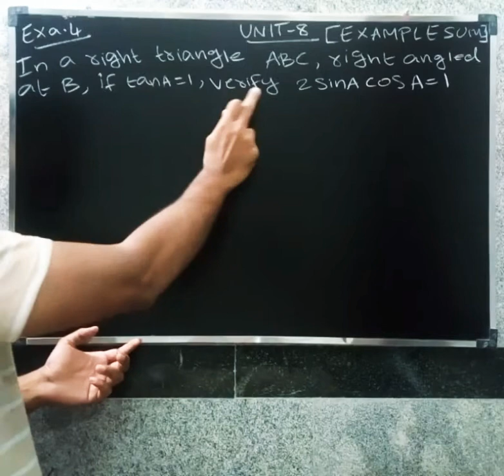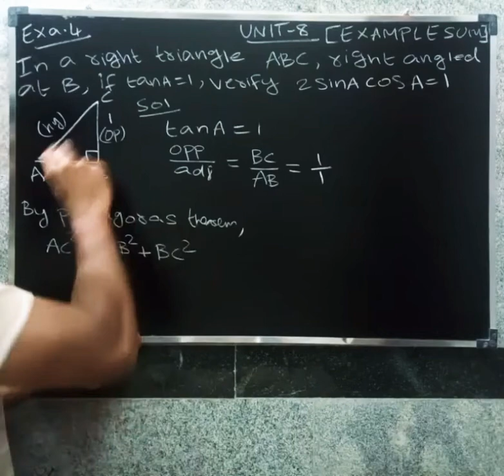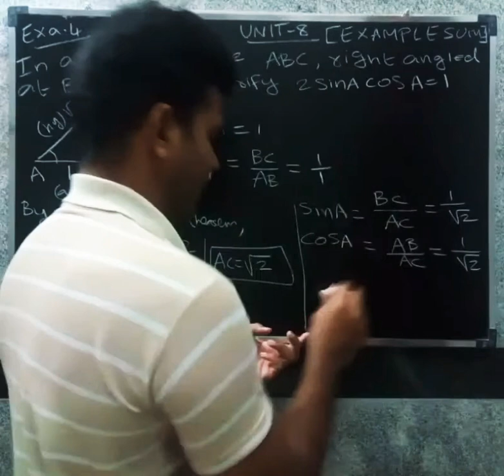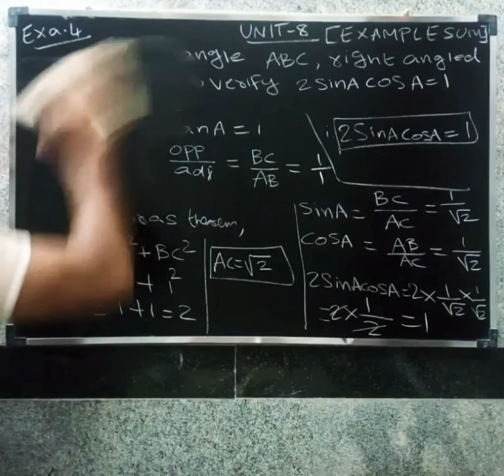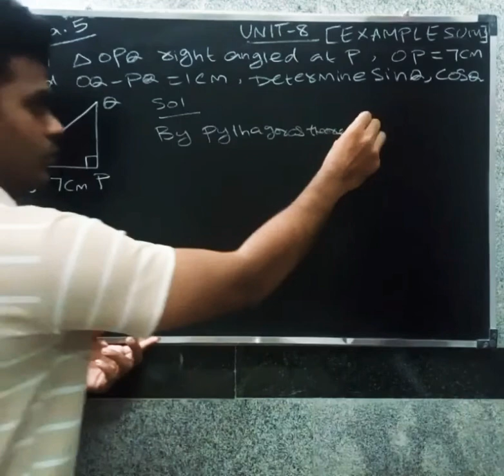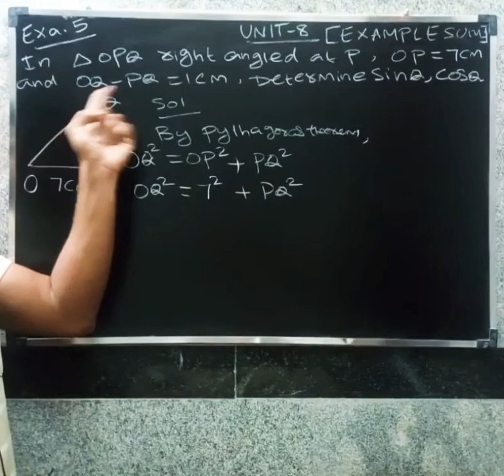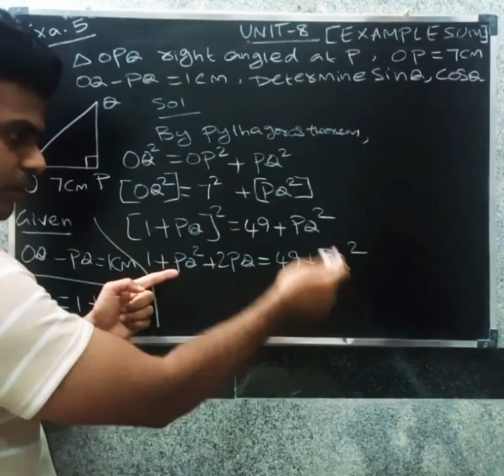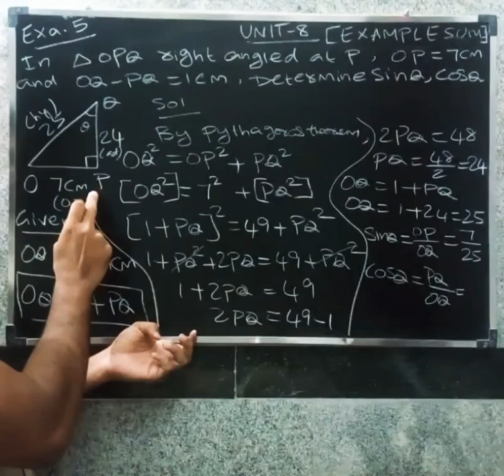CBSE CLASS 10 MATHS IN TAMIL | CHAPTER-8 | TRIGONOMETRY | Example - 4 & 5